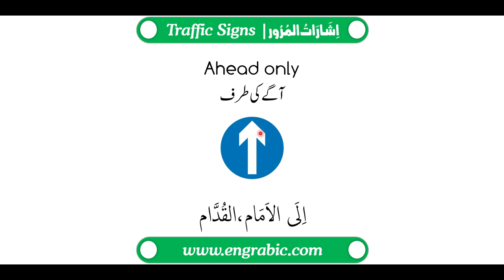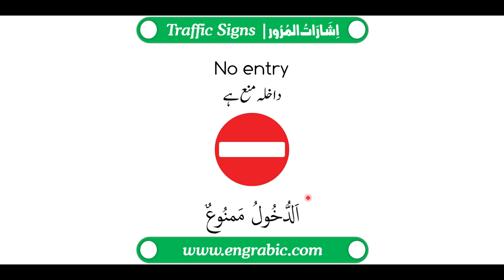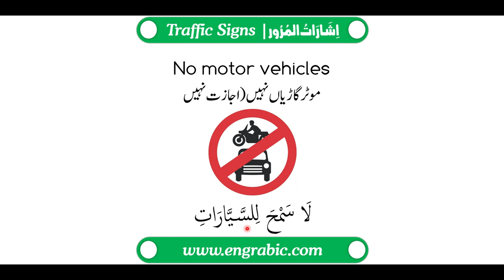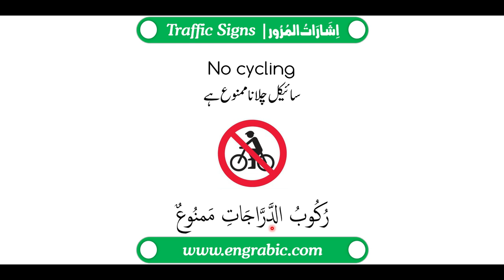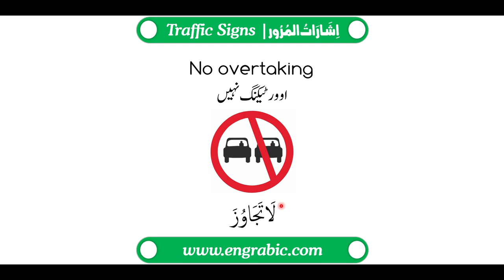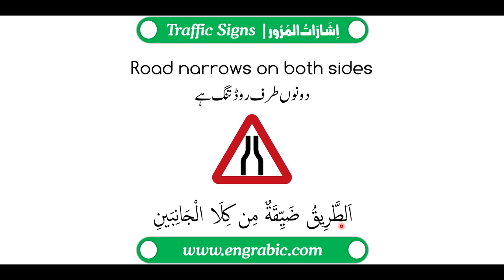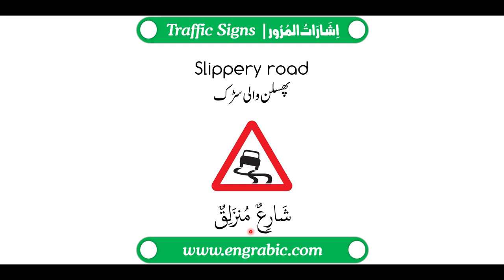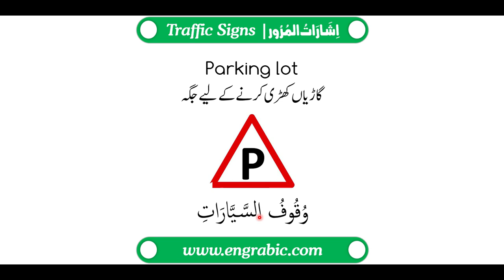Traffic Signs in Arabic | Road and Traffic Signs | UAE, Saudi Arabia, Qatar, Oman | Engrabic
This video will help you learn the names of Road Signs which you see while going on road. All these signs are translated from English to Arabic and Urdu as well. Learn all the traffic signs in English Arabic and Urdu.